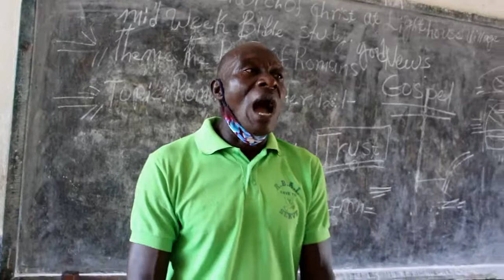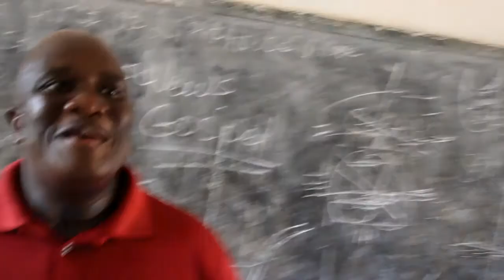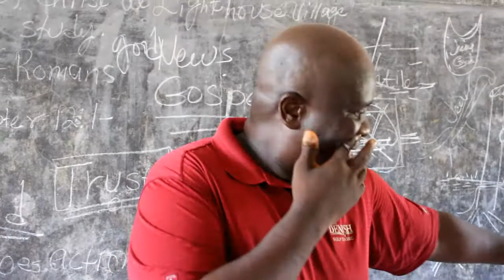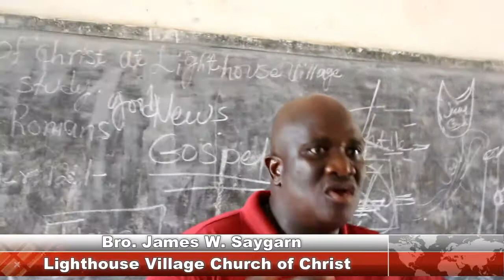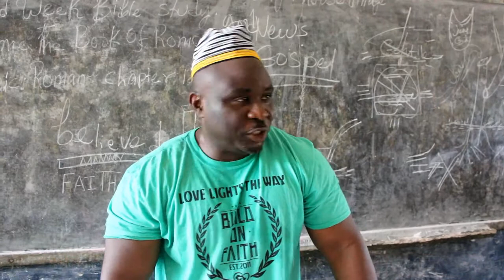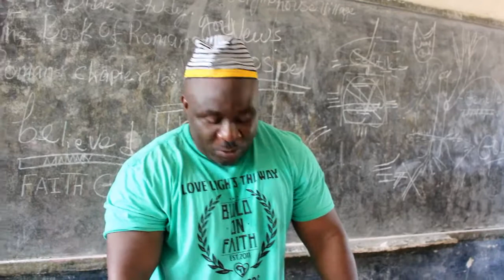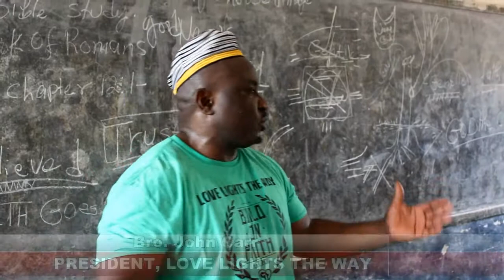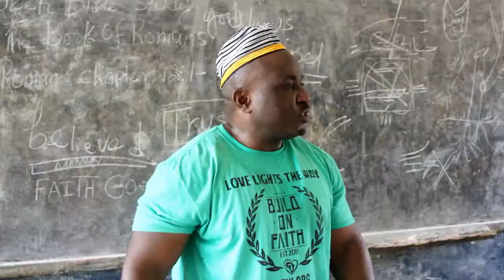Providence Church of Christ Mission Visit to Liberia West Africa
Minister John N. Kar Jr visit to Light House Village Church of Christ.